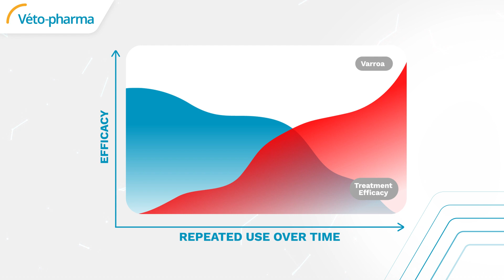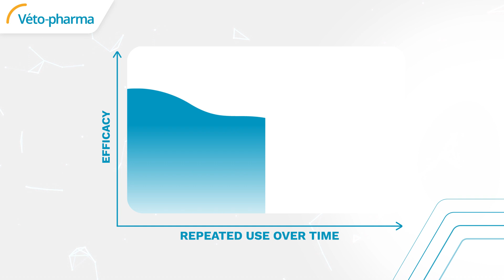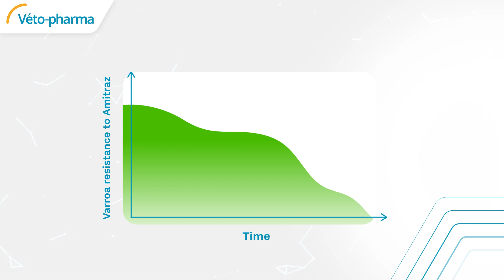Amitraz resistance & varroa mites: It's not Game Over yet [USA/Canada version]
Will amitraz be the next beekeeping miticide that becomes completely ineffective? Not quite. Although scientists have discovered amitraz-resistant mites in some US apiaries, amitraz's intrinsic properties (rapid degradation within the hive) make it less likely to become a candidate for rapid resistance development in varroa mite populations. Similarly, the reversal period (the time needed for a resistant population to lose its amitraz-resistance) seems to be much faster compared to pyrethroid-resistant mites.

However, the responsibility falls on the entire beekeeping community to help preserve this active ingredient in our arsenal against varroa mites. This means avoiding the temptation of overly frequent, illegal applications of amitraz throughout the year, and refraining from leaving Apivar strips in the hives all winter long. With a proper Integrated Pest Management system, amitraz can continue to aid in the fight against varroa mites for many years to come.

For additional information, visit the Véto-pharma